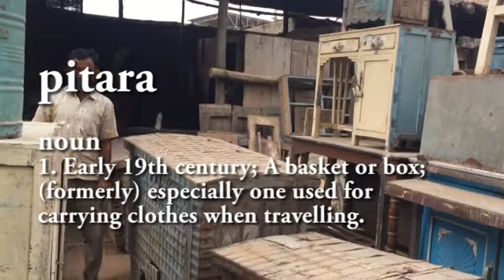Picking Pitaras In Jodhpur India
Ross and Ronald share a little about the pitaras we find and retrofit into coffee tables, benches, consoles, and more.  Here's a look at the pitaras before we start to work on them and repurpose them.